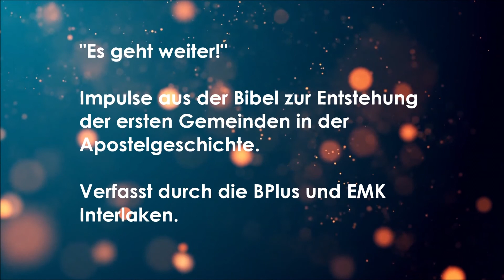Impuls zur Themenserie: Mitten im Leben - Was die Apostelgeschichte bei uns ausgelöst hat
Interview mit Mitgliedern der BewegungPlus und EMK Interlaken für Sonntag, 22. November 2020.